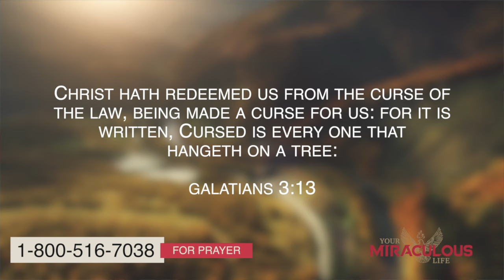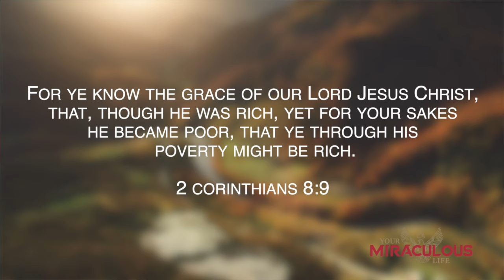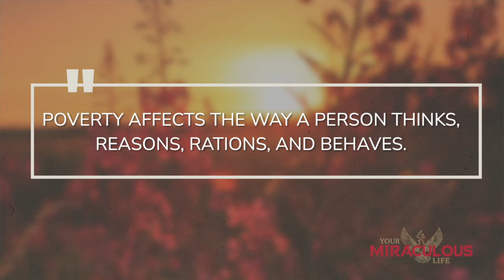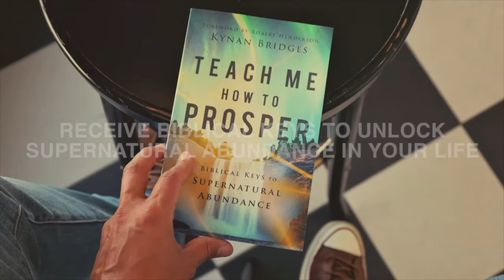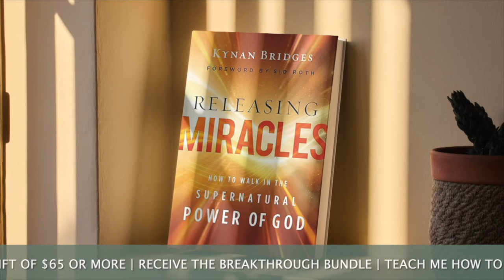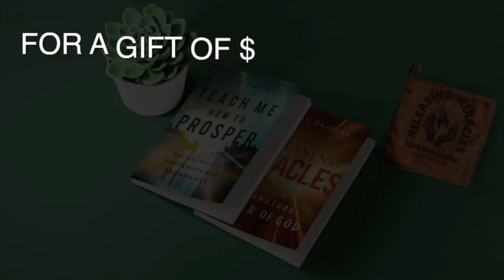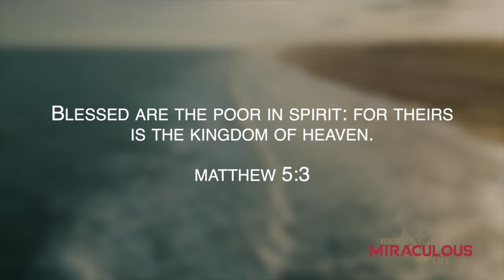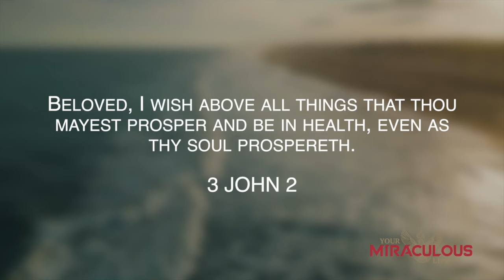Breaking The Curse Of Poverty | Dr.Kynan Bridges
Dr. Kynan T. Bridges is the senior pastor of Grace & Peace Global Fellowship in Tampa, Florida.
With a profound revelation of the Word of God and a dynamic teaching ministry, Dr. Bridges has revolutionized the lives of many in the body of Christ. Through his practical approach to applying the deep truths of the Word of God, he reveals the authority and identity of the new covenant believer. A highly sought speaker and published author of several books, including Unlocking the Code of the Supernatural, School of the Miraculous, The Power of Prophetic Prayer, Invading the Heavens, Unmasking the Accuser, and Kingdom Authority, Dr. Bridges is also a committed husband to Gloria and father of five beautiful children: Ella, Naomi, Isaac, Israel, Anna, and Hope.

“I first met Dr. Kynan Bridges when we each appeared as a guest on the same popular Christian television program. I came to recognize that Kynan is smart, articulate, charismatic, attentive, and humble. He’s obviously anointed, but he’s also a man who loves the Lord and genuinely cares about people.”
Karen J. Salisbury
Author, Why God Why?